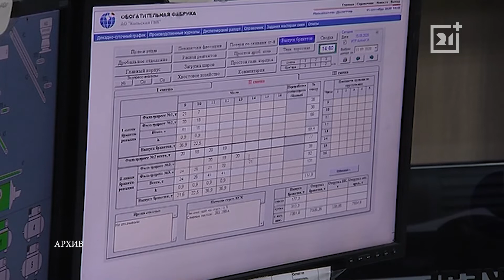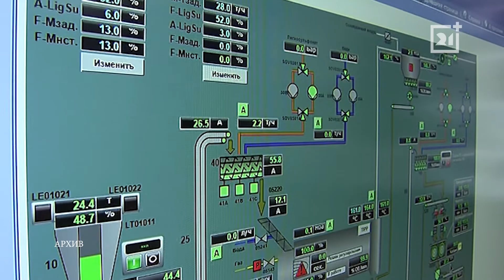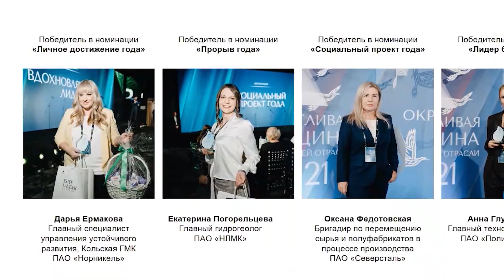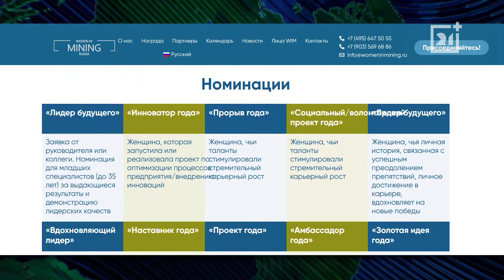Деловая среда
«Норникель» сохраняет свои социальные, производственные и экологические проекты, намерен их реализовать, несмотря на текущую ситуацию.

Об этом ТАСС сообщил вице-президент по федеральным и региональным программам компании «Норникель» Андрей Грачев.